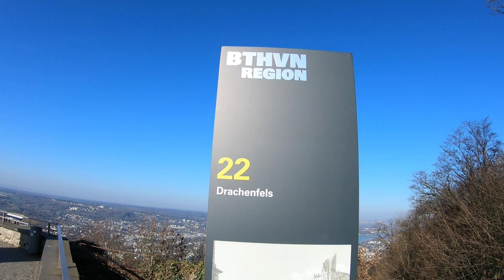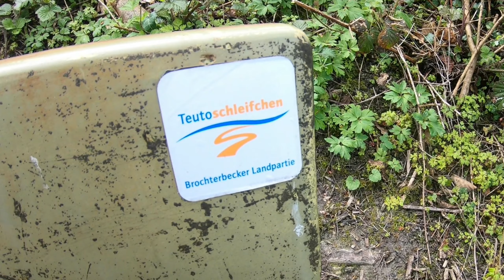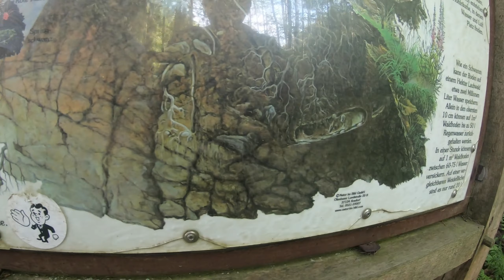Hobby GEOCACHING - where we started (50+ 60+ Hobbys / Hiking / Wandern / Siebengebirge Teuto)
no secrets!  and cheaper than any therapy - feel invited HIKING NRW and seeking Caches -  .. with eyes wide shut ..

• Headsets  &  PC/Monitor (1440p or 1080p HD) are recommended for this Video.

We hiked Drachenfels (Bonn area / Northrhine-Westphalia / Germany)
as well as Teutoschleife (Teutoburger Wald / Westphalia / Germany)

Credits
• thanks to a dear Buddy for initiation and organization / danke an einen lieben Kollegen für die Initiative und Organisation
• thanks to Lost Sky for "where we started" music and consent for utilization / danke an Lost Sky für die "where we started" Musik sowie Freigabe

Sequence
00:00 GeoCaching in Bonn area / Drachenfels / 7Gebirge
01:15 GeoCaching in Tecklenburg area / Teutoburger Wald

Gear
• Recording by GoPro hero7 black
• Editing by DaVinci / Shotcut
• Life by my Parents